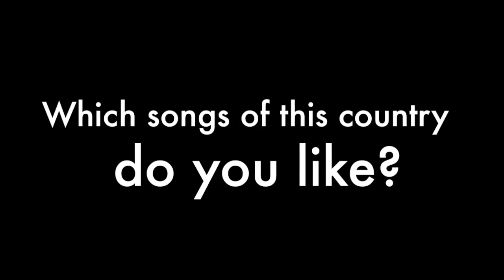Eurovision 2015 Review: Czech Republic | Koen Verh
In this video I'm reviewing the song for Czech Republic in Eurovision 2015: Marta Jandová and Václav Noid Bárta with the song "Hope Never Dies"